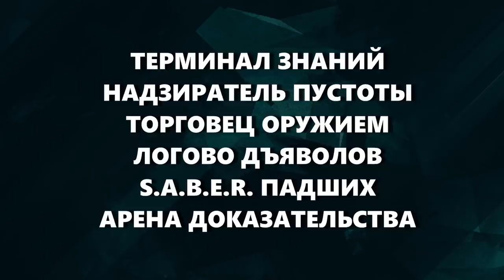Destiny 2. Готовимся к Грандмастеру!